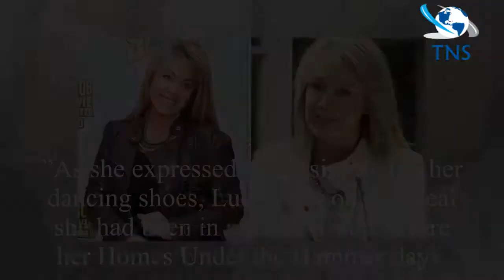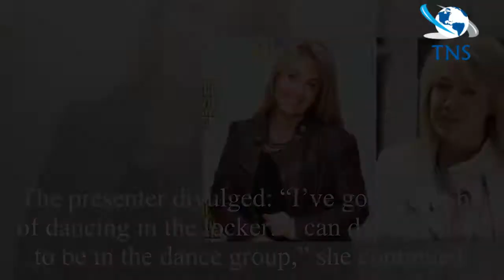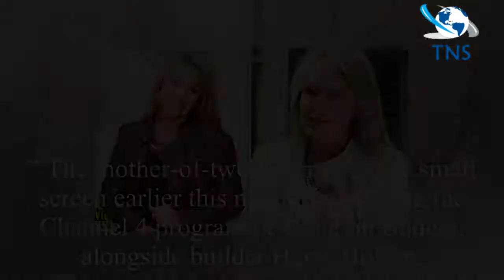Strictly Come Dancing 2018: Homes Under The Hammer star Lucy Alexander to make debut?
The Strictly Come Dancing professionals line-up was announced last month, ahead of the show’s return later this year.
But, while the professional ballroom dancers prepare for the upcoming series, the